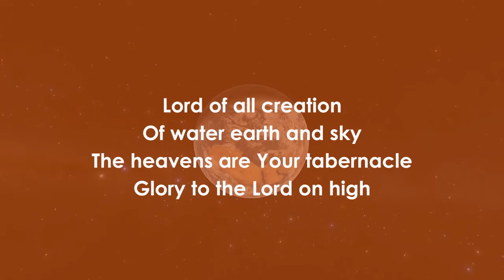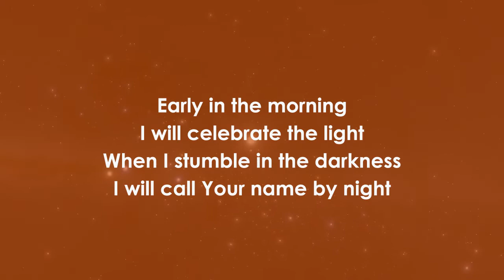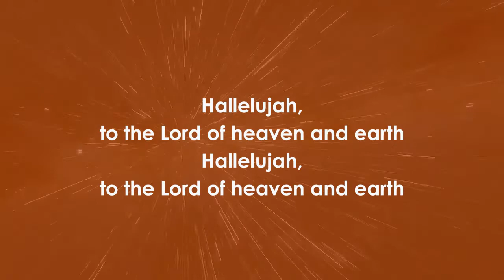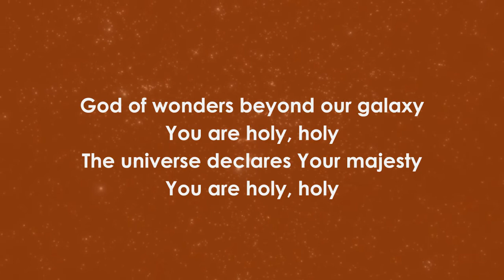God of Wonders - Shane & Shane